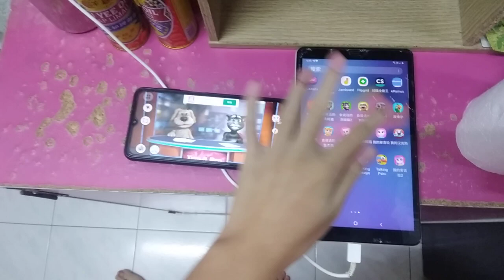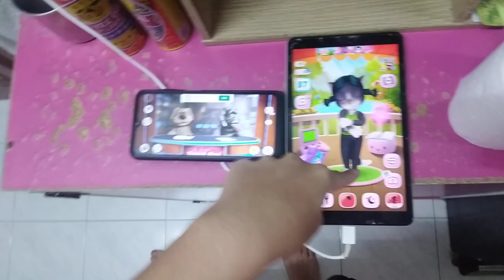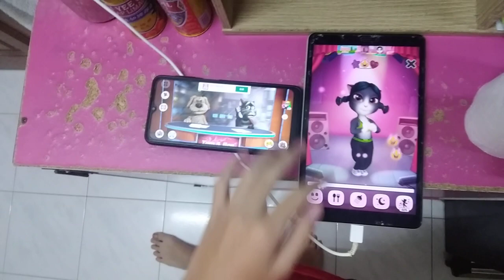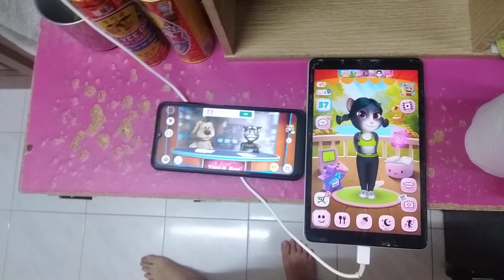Talking News & My Talking Angela Echo 5642